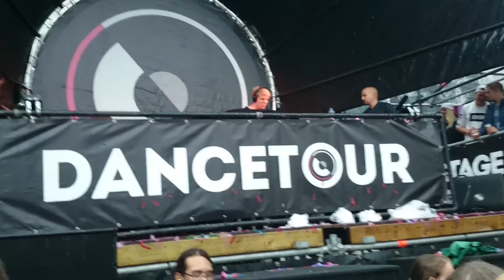Jay Hardway @ Dancetour Goes 2015